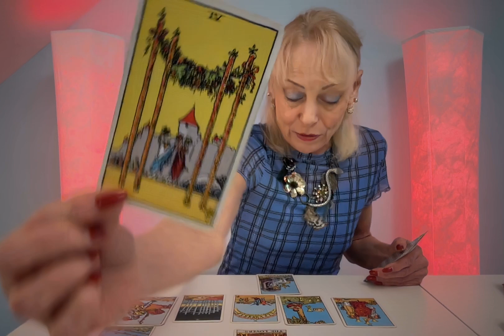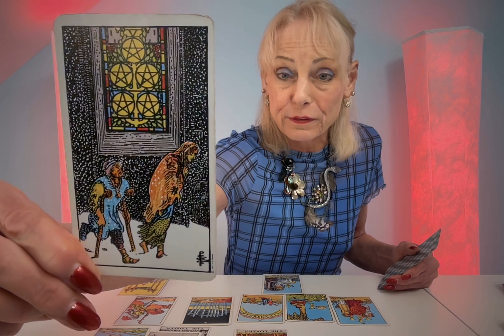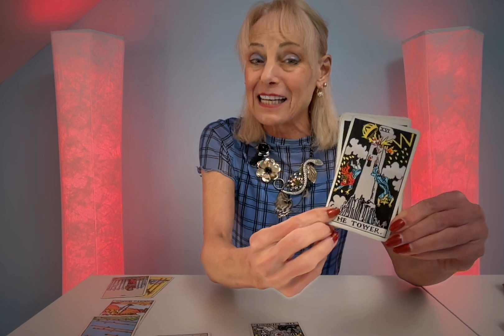SAGITTARIUS**YOU'RE PREPARED FOR THIS! VICTORY IS YOURS! SUDDEN, MASSIVE CHANGE BRINGS GROWTH!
SAGITTARIUS THIS IS A GRAT READING FOR YOU AS YOU MOVE FORWARD WITH DETERMINATION!